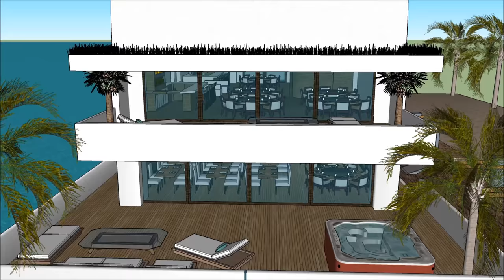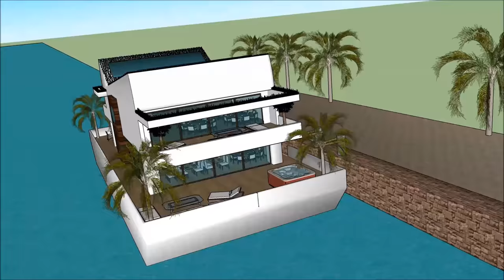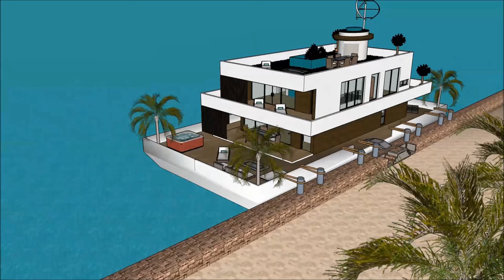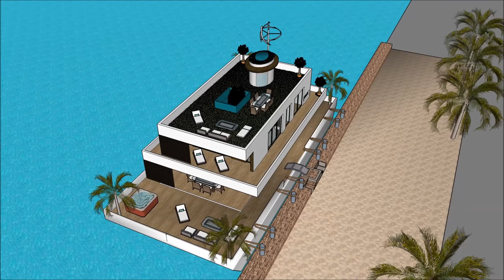하우스 보트 부킹 하우스 하우스 보트 맨션 부동산 에이전트 서울 홀랜드 암스테르담 한국 Apollo Duck nytimes 하우스 보트 부두 하우스 보트 Mansion Seoul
하우스 보트 부킹 하우스 하우스 보트 맨션 부동산 에이전트 서울 홀랜드 암스테르담 한국 Apollo Duck nytimes 하우스 보트 부두 하우스 보트 Mansion Seoul  하우스 보트는 삶의 질을 유지하기 위해 만들어졌습니다.

하우스 보트 부킹 하우스 하우스 보트 맨션 부동산 에이전트 서울 홀랜드 암스테르담 한국 Apollo Duck nytimes 하우스 보트 부두 하우스 보트 Mansion Seoul 에는 ​​사치스러운 바지선 보트가 포함되어 있습니다. 사치스러운 사용자가 바지선을 임대 할 수 있도록 디자인 된 디자인 하우스 보트

하우스 보트 부킹 하우스 하우스 보트 맨션 부동산 에이전트 서울 홀랜드 암스테르담 한국 Apollo Duck nytimes 하우스 보트 부두 하우스 보트 Mansion Seoul 에는 ​​지하 3 층짜리 플랜이 있으며, 밑에는 임차인에게 필요한 모든 시설이 있습니다. 하우스 보트 바지선 (House Barge)은 독특하고 현대적인 디자인으로 독특한 건축 적 특징을 가지고 있습니다. 그것은만의 화려한 볼 수있는 자체 라운지 공간이 있습니다.